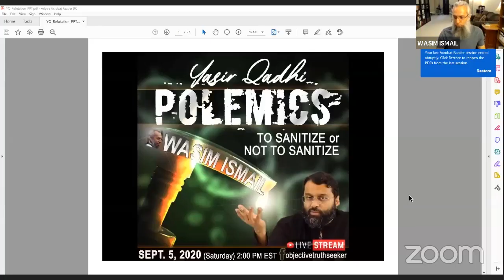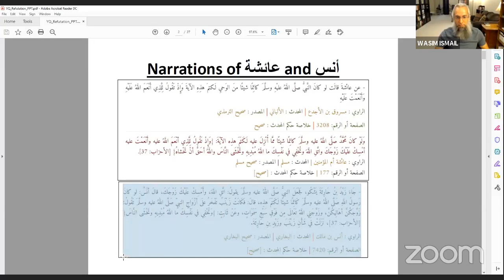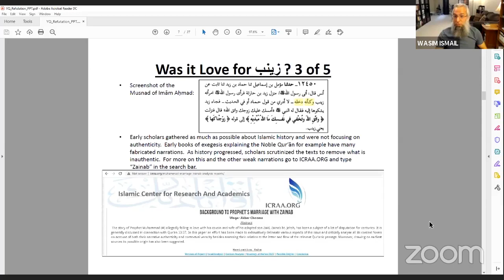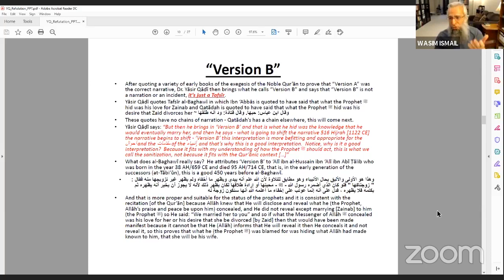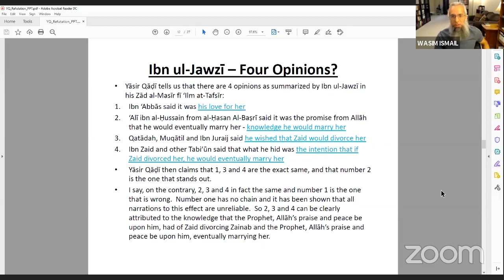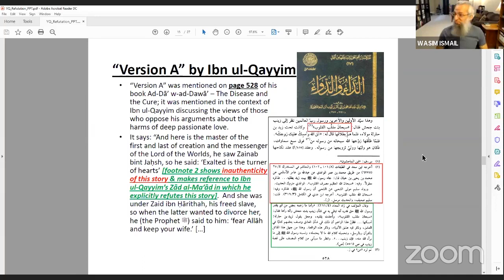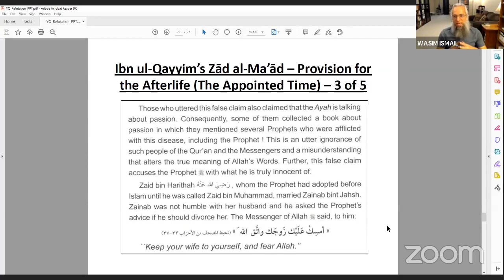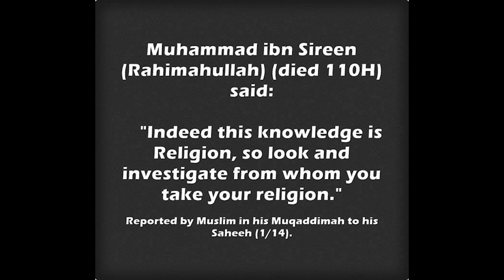Yasir Qadhi Polemics - Zaynab Bint Jahsh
Lecture originally given on Saturday September 5, 2020

Yasir Qadhi claims that Allāh's statement in Noble Qur’ān [33:37] shows that what the Prophet Muḥammad, Allāh's praise and peace be upon him, was hiding in his heart was his love for Zaynab Bint Jahsh.  Yasir Qadhi uses certain Hadith to prove his claim.

-Aug. 2008 - YQ rejected the Ḥadīth altogether and condemns orientalists who use it.

-Oct. 2013 - YQ validates the Ḥadīth.

-Apr. 2019 - YQ accepts the Ḥadīth as the "prototype" and accuses Muslims scholars of "sanitization" - his latest lecture on this is

-On my FaceBook profile, I have the two relevant clips which I have shortened by taking out pauses between speech, I did not take anything out.  I am responding to these claims here.

@FaridResponds - video on the same topic: Refuting Yasir Qadhi AND David Wood [The Prophet's ﷺ Marriage to Zaynab] - Video is